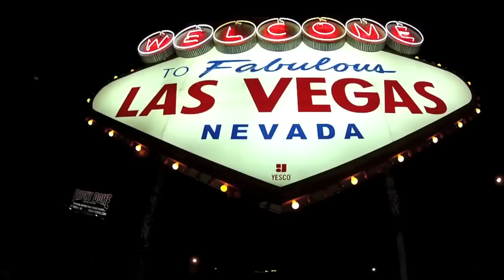Gopro hd hero2 night vision shot las vegas strip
Ive got a couple emails requesting a test on the Gopro at night, This video has only been edited for transitions and motion (high speed/low speed) the image you are watching haven't been tampered with so I see a lot of potential .